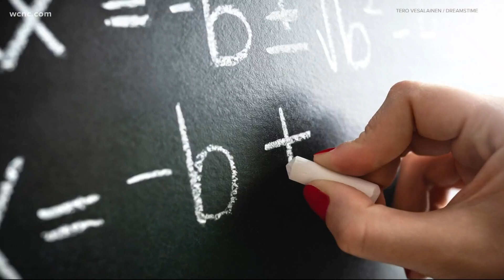Teacher Appreciation Week begins Monday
One Charlotte teacher says everything she knew about educating had to be "flipped upside-down" due to the COVID-19 pandemic.